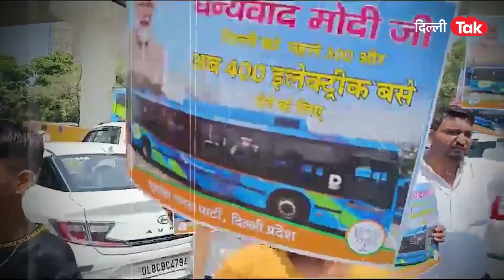KEJRIWAL ON CREDIT WAR: बसों पर छिड़ी Credit War में कूदे Kejriwal दिया ये करारा जवाब! ।DilliTak।